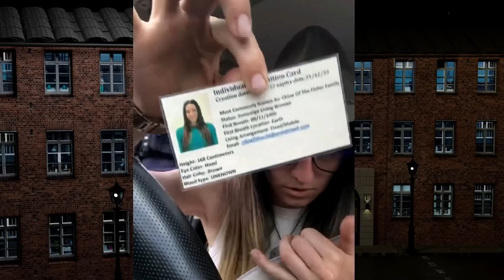First Timer Sovtard Frauditor Learns The REAL Law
Young first timer gets schooled in real law. Poor little lady had no idea what was going on!

I might be a bootlicker, but at least I'm not a Sovtard.

As well as weekly videos of comedy and crime!